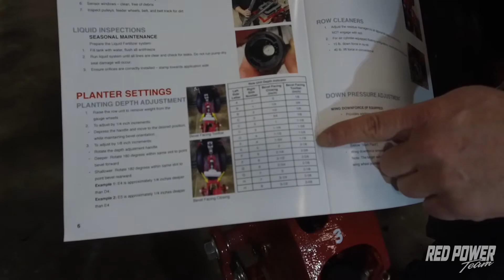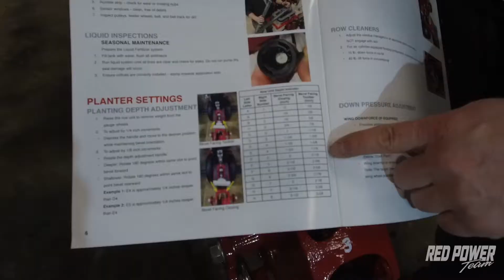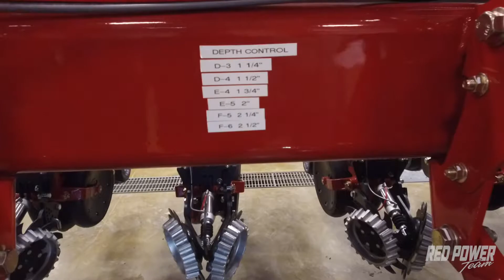Case IH 2150 Planter | Depth Adjustment of Row Unit | Red Power Team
In this video the Red Power Team covers how to make adjustments to your depth in the field on the Case IH 2150 planter. The same procedure would be applicable on all 2000 series planters. We walk through step by step how to make the depth adjustment and make it easy to refer to the setting best suited for your operation.